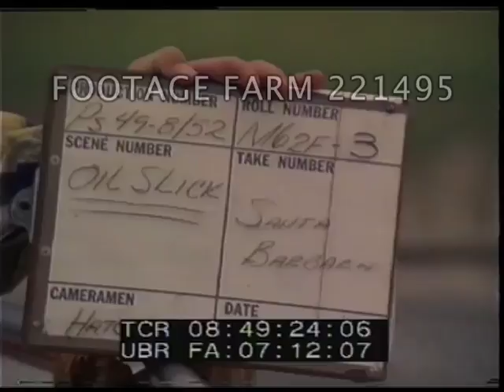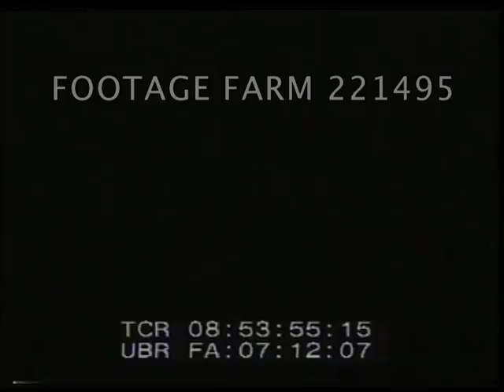Oil Spill: Santa Barbara & Aerials of Los Angeles 221495-07 | Footage Farm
[1969 - Color, Ecology Disaster:  Santa Barbara & Aerials of Los Angeles, California, Feb69]
LS of beach w/ heavy oil slick.  Zoom in on men working w/ rakes, tractor on sand at edge of tide.  Front end loader pushing oil into pile.
08:50:10  Boat or barge spraying liquid on oil slick.
08:50:38  View along beach, man & boy walking towards camera; bare feet w/ oil splotches.  Workers w/ rakes; zoom in on boys feet.  Stand near edge of surf, camera follows feet walking up beach; men working along length of beach.
08:52:15  Bird rescuers washing various kinds of birds in tubs & w/ soap as others watch.  MCUs.  Wash & rinse.  GOOD.
08:54:01  Sunset on water w/ oil globules on sand; heavy concentration at high tide mark.  Many dead birds on beach coated in oil. Derrick on barge offshore.
08:55:54  Three women washing birds in three tubs.  Children watch.
08:56:57  Duck swimming quietly on oily water; small sailboats visible behind in marina.  Reflections in water; CU.  GOOD.
Environmental Disaster; Petroleum Industry; Sludge; Oil Spill; 1960s; 1970s;